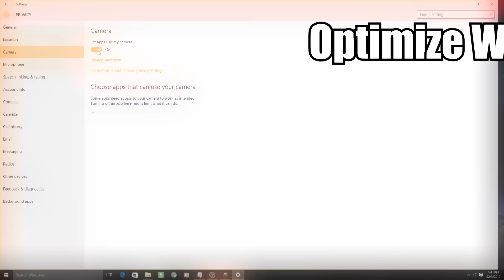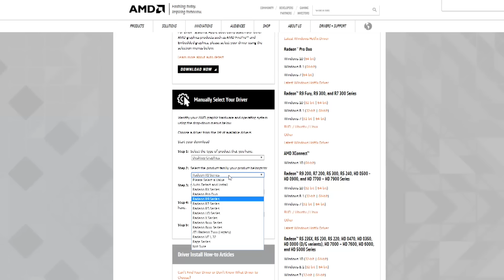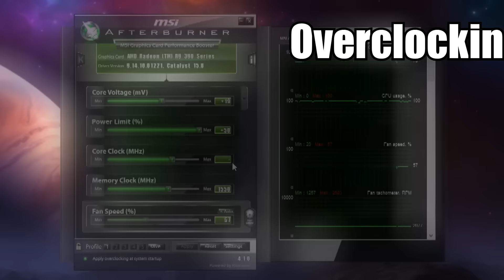Top 5 Free Ways to Boost FPS in PC Games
Help me out by using these links to purchase products, I receive a kickback:

Compressed Air

Don't forget to "Slash" that like button ;)

PC part prices, as well as the components used, are always subject to change, and the price stated in the video and title will not necessarily reflect the price of the Amazon/Ebay deals in the video.

Donate to me on Paypal (All donations are put towards future videos, in the form of purcasing PC hardware):